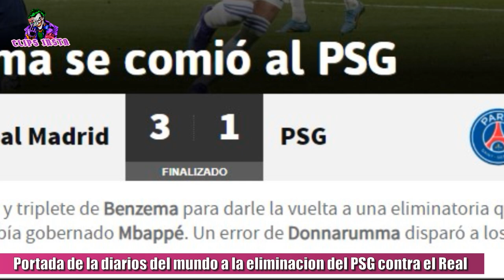LA REACCION DEL MUNDO A LA ELIMINACION DEL PSG CONTRA EL REAL MADRID | PORTADA DE TODOS LOS DIARIOS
El Real Madrid le dió vuelta un partido histórico al PSG de Messi, Neymar y Mbappé por 3 a 1 con 3 goles de Benzema y el único gol del París lo hizo Mbappé. Este hecho histórico desató la reacción de muchos diarios al rededor del mundo hablando de esta victoria que quedará en el recuerdo. Diario AS de España titula:" Benzema se comió al PSG. Actuación gloriosa y triplete de Benzema para darle la vuelta a una eliminatoria que hasta entonces había gobernado Mbappé. Un error de Donnarumma disparó a los blancos".
Diario Sport de Barcelona. " El PSG se hace el harakiri y regala la remontada a Benzema . Fracaso monumental del PSG: sigue la pesadilla de Messi en la Champions. El paso de Messi por París puede acabar convirtiéndose en una auténtica tortura". Diario The Sun de Reino Unido: " El sorprendente hat trick de Benzema inspira al Real Madrid a una increíble victoria de regreso por 3 a 1 sobre el PSG y una victoria 3 a 2 en el global". Diario Olé de argentina. "Tres de Benzema y chau al pálido PSG de Messi". La gazzetta de lo sport: " Choque de Donnarumma, espectáculo de Benzema . Tremendo hat trick, Real en cuartos, PSG eliminado".